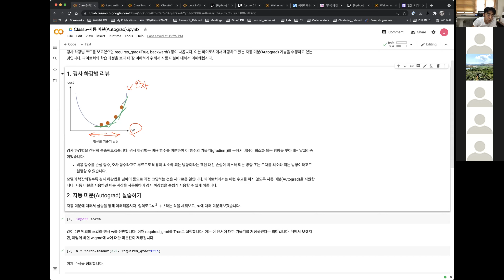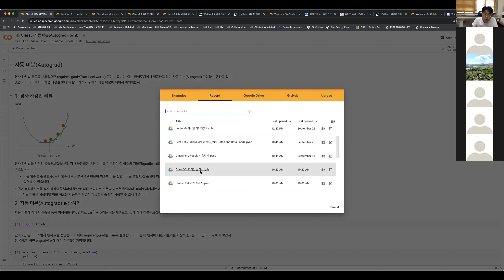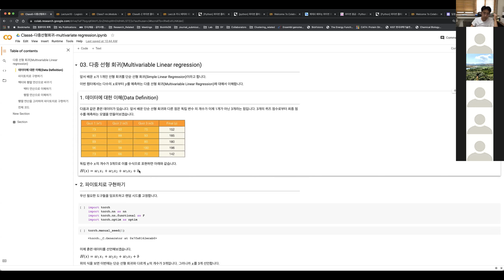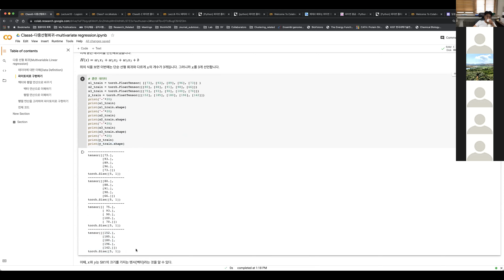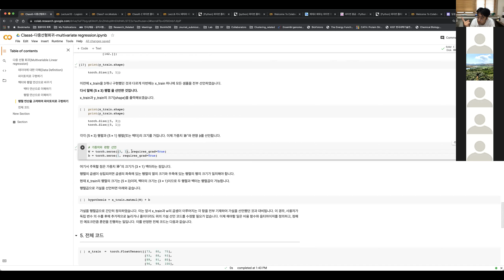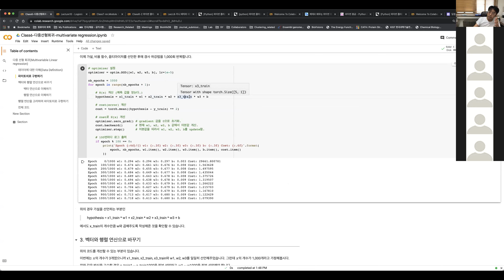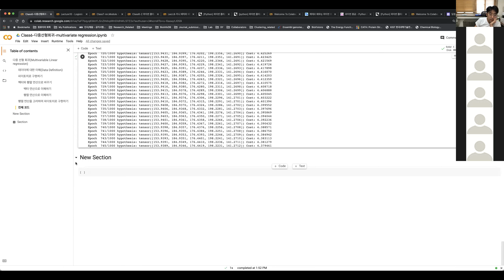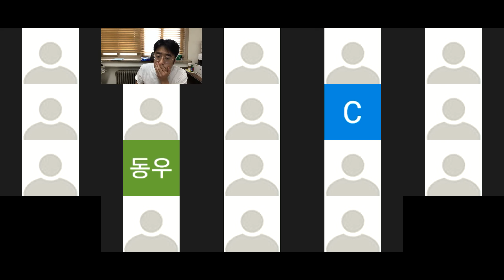파이토치 기초 3 - 다변수 선형회귀